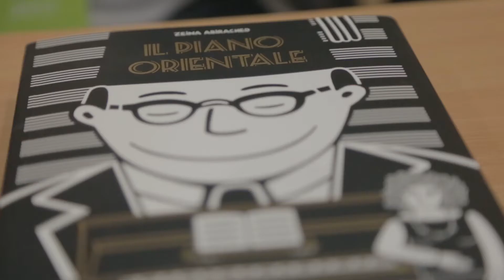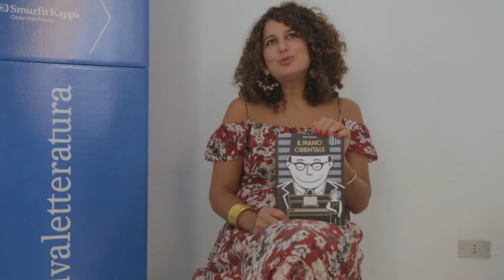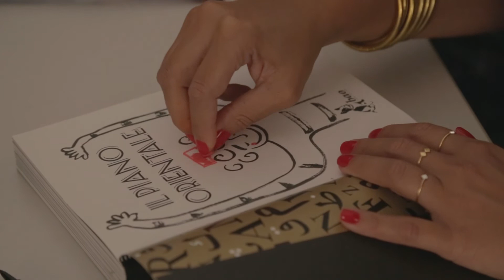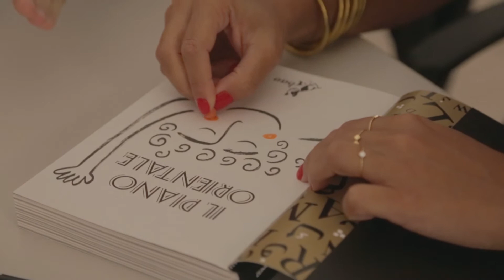Festivaletteratura 2017 - Intervista a Zeina Abirached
Zeina Abirached è cresciuta nel Libano della guerra civile, con una madre che attraverso la fantasia e il racconto provava ad alleviare la sofferenza della famiglia. Ora è lei a raccontare storie con le sue graphic novel. A Festivaletteratura, quando le chiediamo quale libro rileggerebbe, risponde prima incredula - "Uno solo? In tutta la letteratura?" - poi dà il suo consiglio.